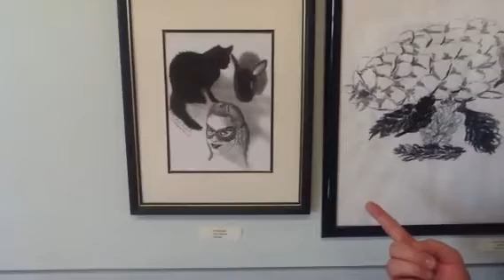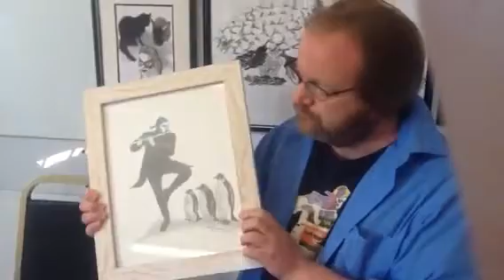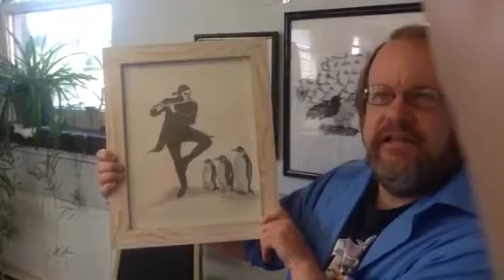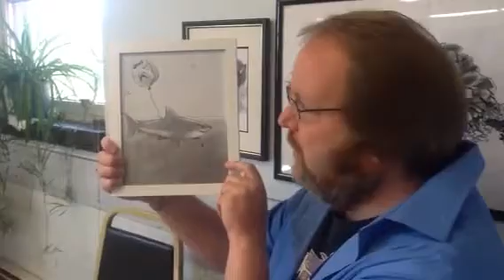New Hope Art Gallery #2/David Koukol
Artist David Koukol talks about his art in his first interview with us at New Hope Art Gallery.